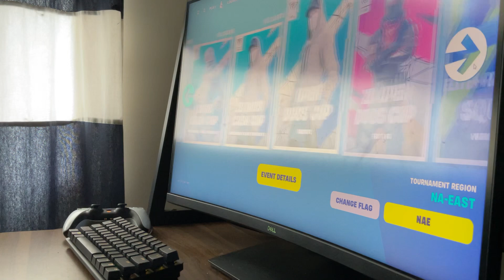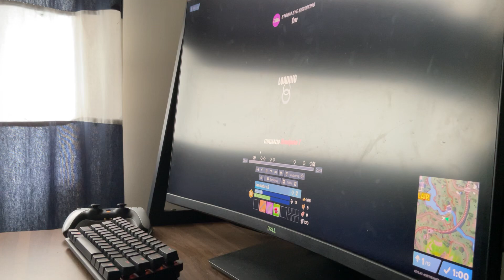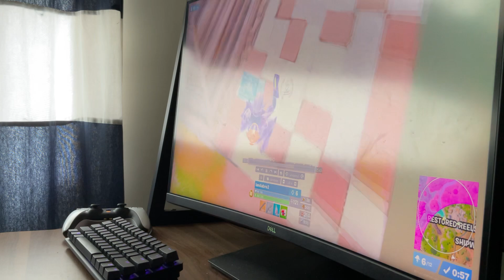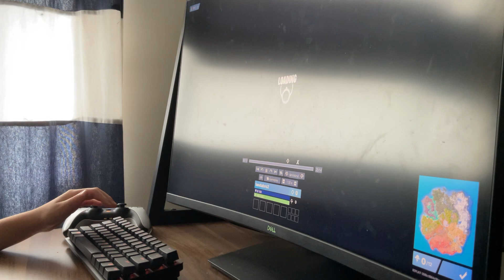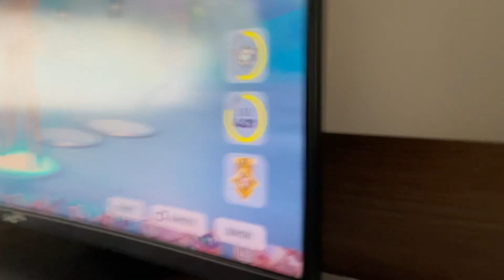How to become the best fragger in Fortnite tips and tricks 590 place